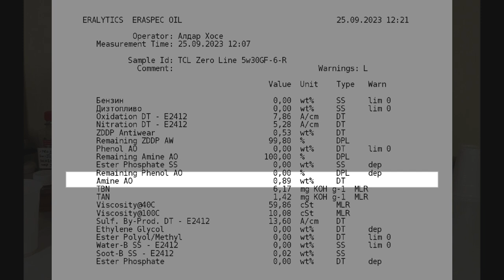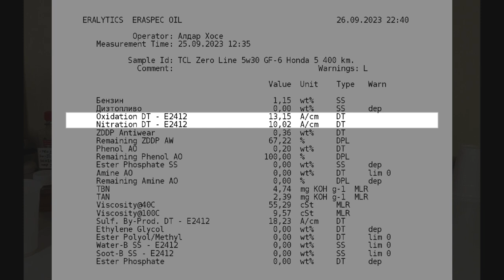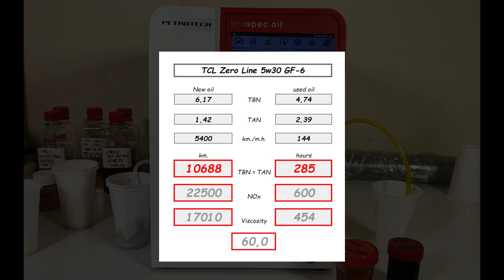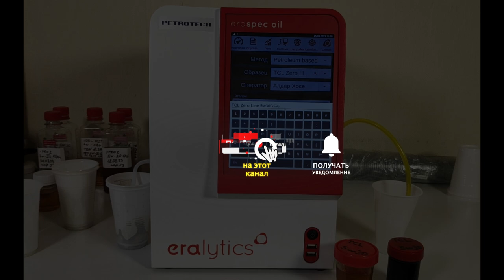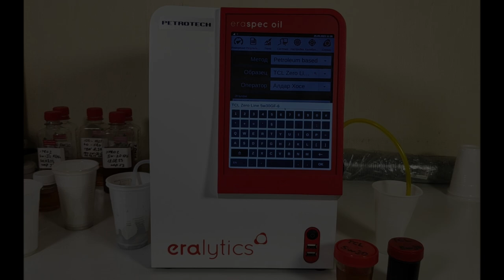TCL Zero Line 5w30 GF-6 (отработка из Honda, 5 400 km.)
Игорь из Краснодара, прислал образцы масла TCL Zero Line 5w30 GF-6.
Эксплуатировалось в Honda Step WGN, 2015 г.в.
двигатель (турбо - бензин) 150 сил.
пробег на масле 5 400 км., (ориентировочно 144 моточаса)
средняя скорость - 37,4 км/ч. (ориентировочно).
режим эксплуатации, 60% - трассы (со скоростью 90 - 130 км/ч.), 40% город (короткие поездки.
была поездка на юг (с кондиционером).
топливо Лукойл (95)

Благодарю Игоря за образцы и поддержку канала.